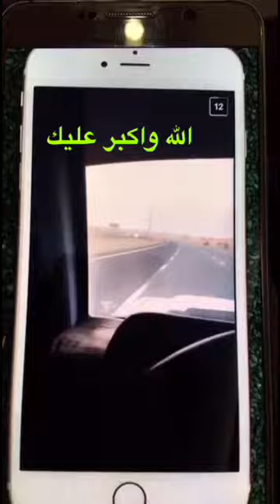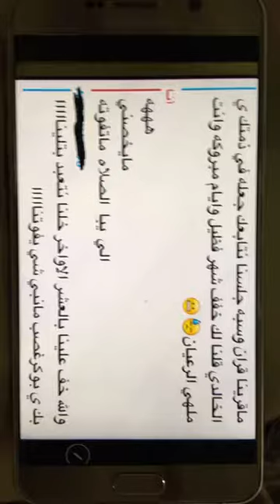خالد الخالدي-يوميات ورياضة